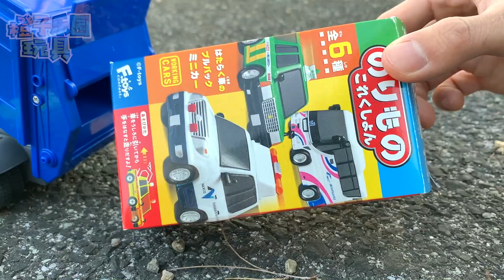汪汪队的消防车救护车挖掘机盒玩食玩玩具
汪汪队的消防车救护车挖掘机盒玩食玩玩具@yiquyuan